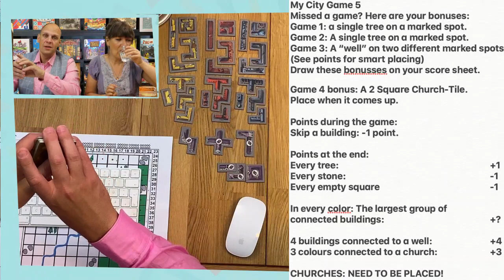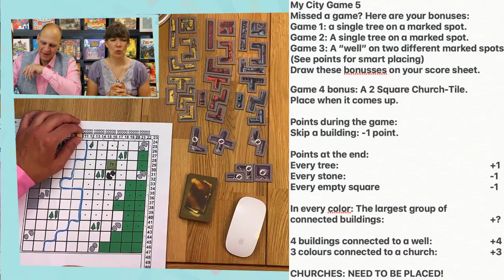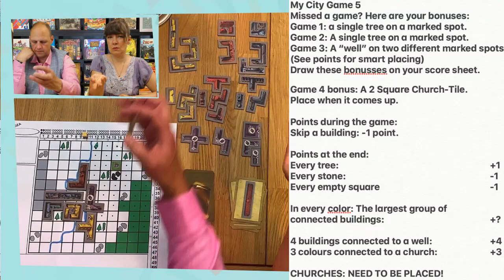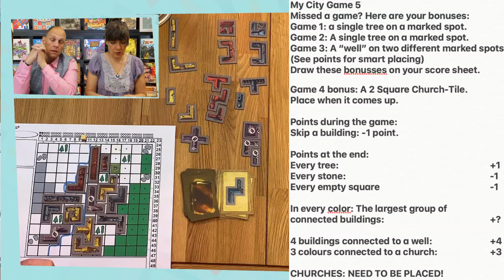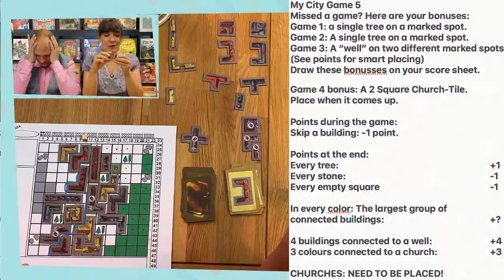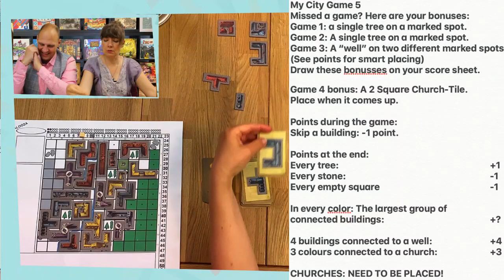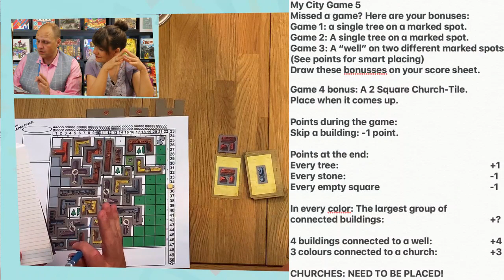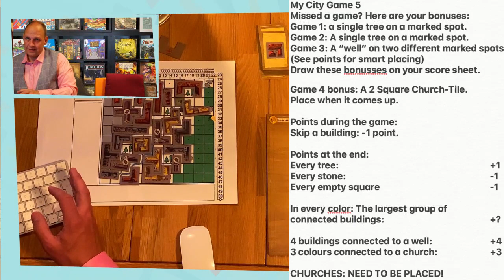Twitch Playback: MyCity game 5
Join dave, Ilka and the chat as we all play through MyCity.